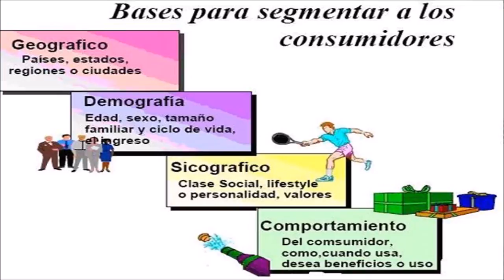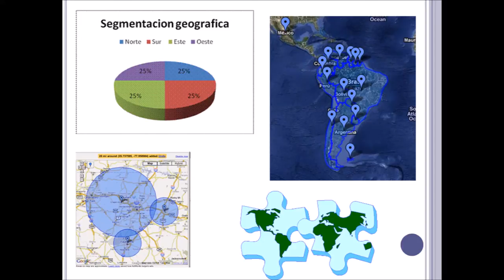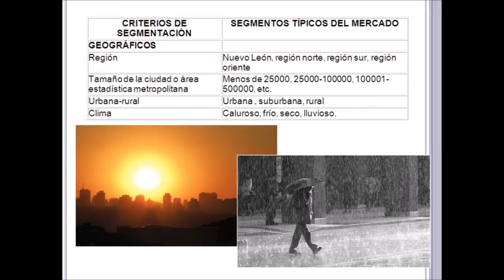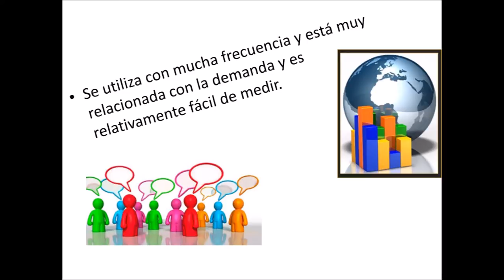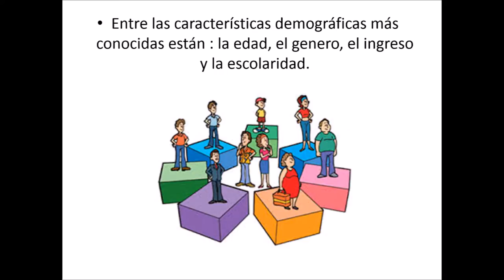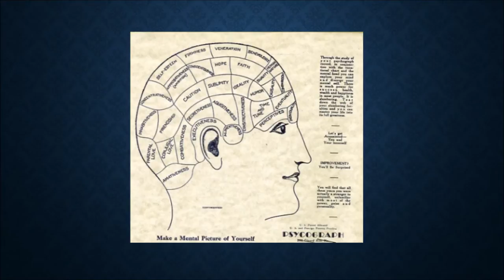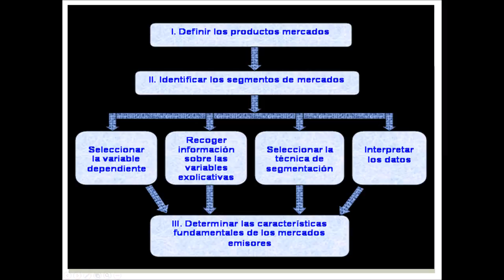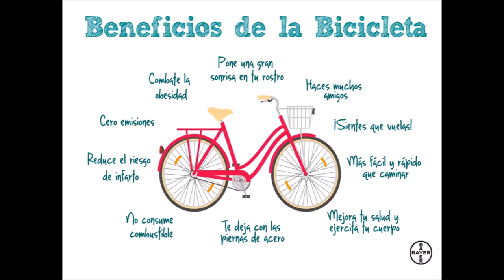SEGMENTACIÓN DE MERCADO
SEGMENTACIÓN DE MERCADO Y SUS TIPOS: GEOGRÁFICO, DEMOGRÁFICO, PSICOGRÁFICO Y CONDUCTUAL